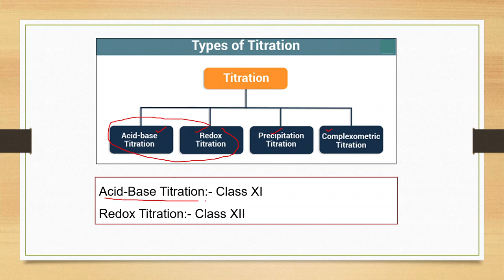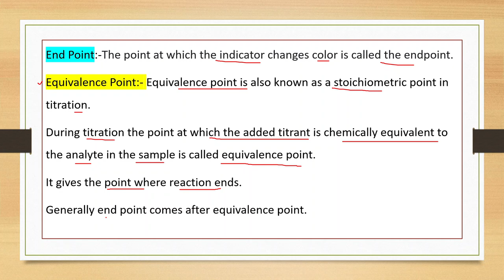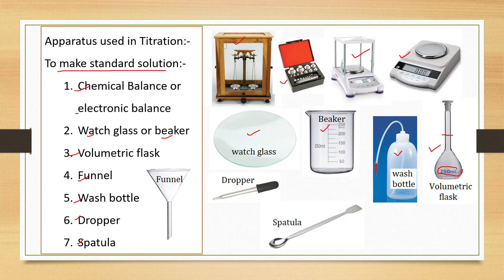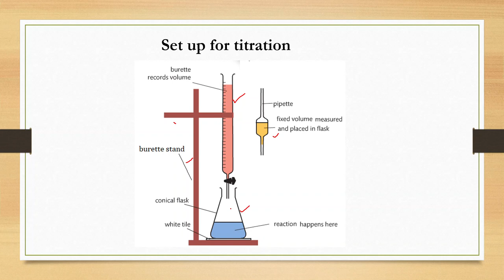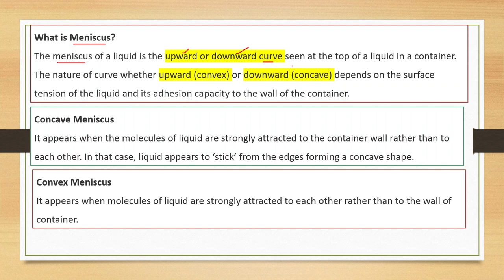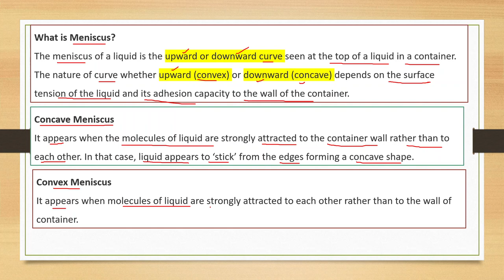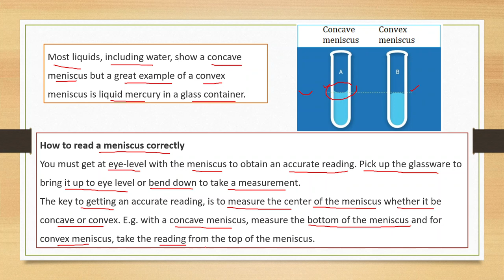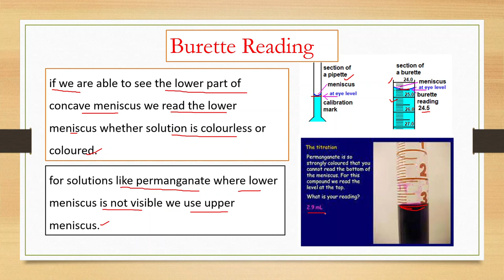Titration Class 11 & 12 Chemistry Practical-Basic Terms & Apparatus used in Titration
Volumetric Analysis, Titration, Standard Solution, Unknown Solution, Indicator, End Point, Equivalence Point, Apparatus used in Titration, Set up for titration
What is Meniscus?
How to read a meniscus correctly
Burette Reading
Prepared by Vijay Kumar Sethi